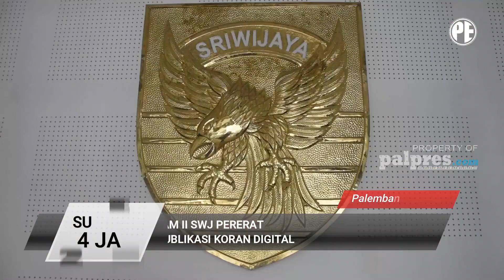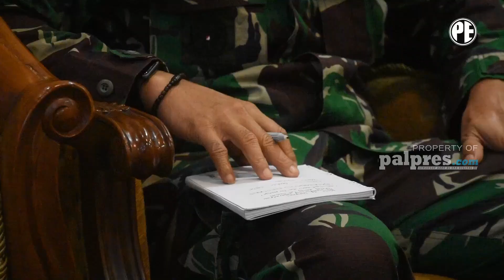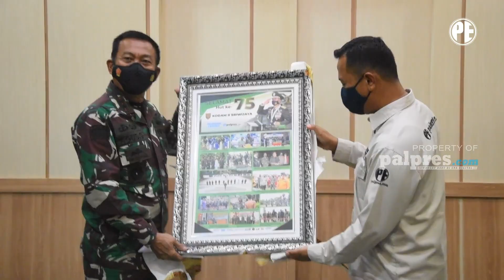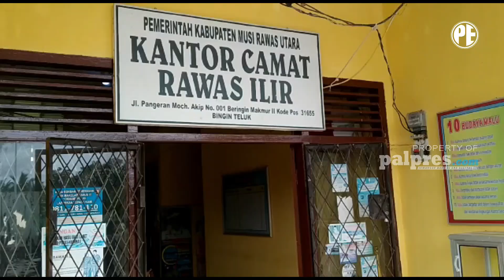SUMSEL 24 JAM | PALPRES-KODAM II SWJ PERERAT KERJASAMA PUBLIKASI KORAN DIGITAL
SUMSEL 24 JAM 13 JANUARI

PALPRES-KODAM II SWJ PERERAT KERJASAMA PUBLIKASI KORAN DIGITAL
JABATAN DUA DIREKSI BANK SUMSEL BABEL DIPERPANJANG
Mediasi Diwarnai Debat Panas
Pisah Sambut Kepala Rutan Prabumulih